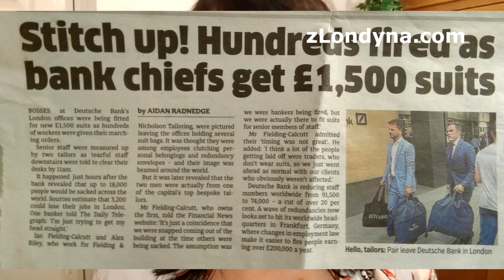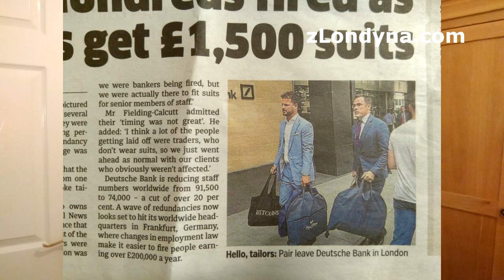Jak se šíří v Londýně fámy aneb jak manažeři Deutsche Bank utráceli za luxusní obleky